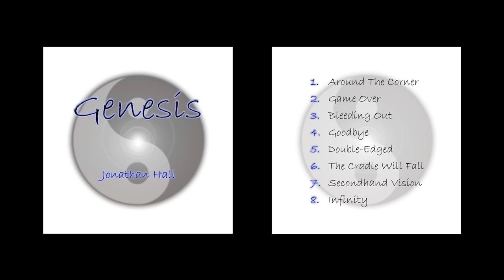Genesis (2005)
00:00 Around The Corner
02:56 Game Over
05:20 Bleeding Out
08:05 Goodbye
11:15 Double-Edged
14:36 The Cradle Will Fall
17:39 Secondhand Vision
20:33 Infinity